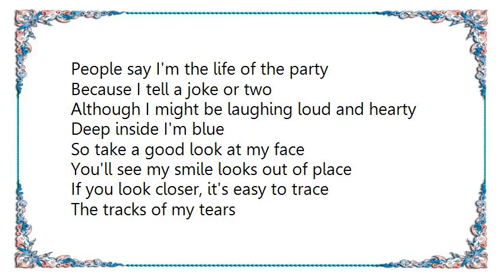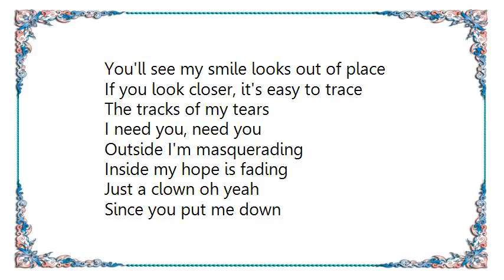Bryan Ferry - The Track of My Tears Lyrics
[Lyrics Bryan Ferry - The Track of My Tears]
People say I'm the life of the party
Because I tell a joke or two
Although I might be laughing loud and hearty
Deep inside I'm blue
So take a good look at my face
You'll see my smile looks out of place

If you look closer, it's easy to trace
The tracks of my tears
I need you, need you
Since you left me if you see me with another girl
Seeming like I'm having fun
Although she may be cute

She's just a substitute
Because you're the permanent one

Outside I'm masquerading
Inside my hope is fading
Just a clown oh yeah
Since you put me down
My smile is my make up

I wear since my break up with you